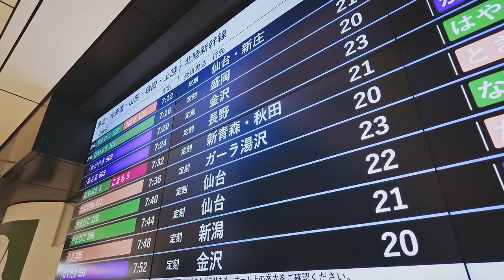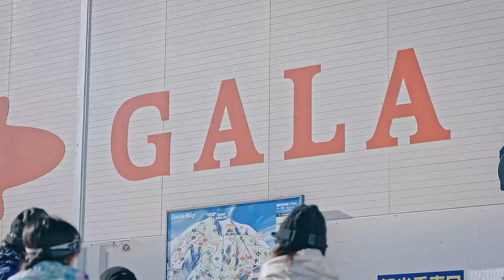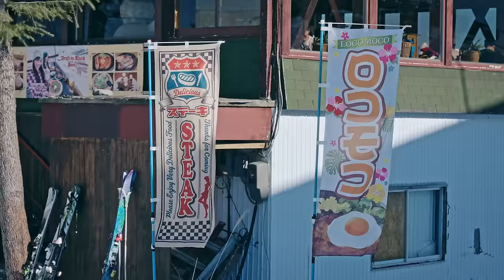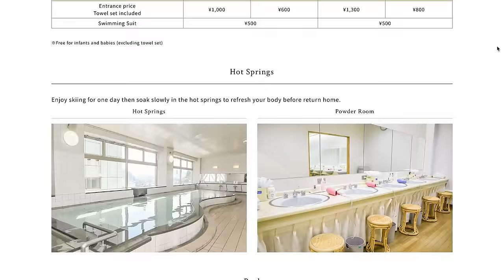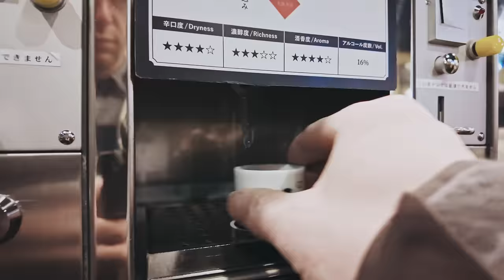I took a BULLET TRAIN straight to the SKI LIFT | Tokyo to Gala Yuzawa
In just 87min you can get from the heart of TOKYO to the Gala Yuzawa ski resort, which has its gondola going right to the train station.

    I’ve been using it for many years now. Great for traveling, when using public WiFi, watch Netflix
    Great to get your personal teacher for any language you’d like to learn.    10$ off first purchase
✦ Mobile data plans for Japan, so you have maps when skiing and traveling

✦ DSLR for Video
✦ DSLR for Pics
✦ Lense I use most
✦ My Baby
✦ 360 Cam

    Big Selection. Cleared for client work
    Big Selection. Great tracks with vocals